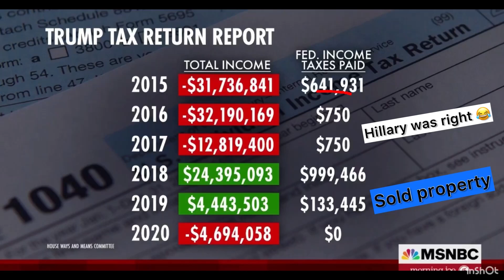TRUMP TAXES RELEASED😉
Watch the MAGATS say this never happened 😂